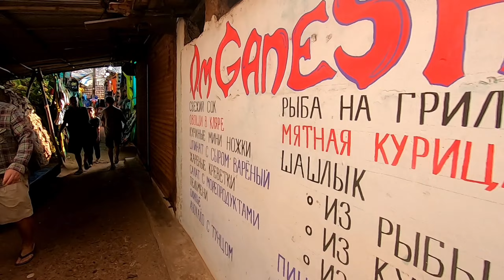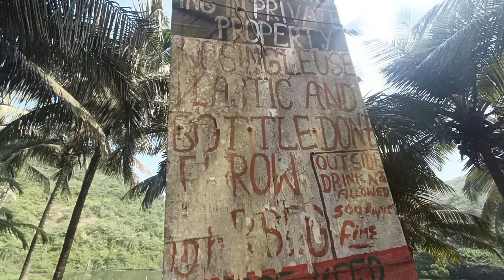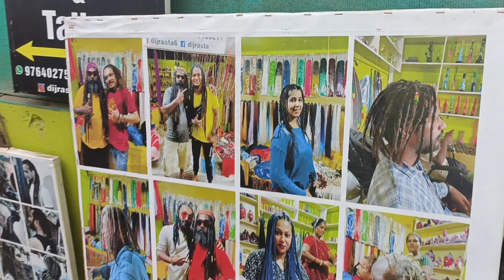Arambol Sweet 🌊 Lake & Market Tour ..goa Day -4😀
Hello All Family in this video I am going to show u Sweet Water Lake and market tour so please Enjoy the video

south goa trip
goa shopping market
north goa
north goa vlog
north goa tourist places
goa tour package price
goa hotel price list per day
goa beach
goa beach video youtube
goa beach song
goa beach live
goa beach video
goa beach vlog
goa beach resort
goa beach shorts
goa beach dance
arambol beach goa
arambol
arambol mukkie bisht
arambol beach goa russian beach
arambol nightlife
arambol  beach goa nightlife
arambol goa
arambol sweet water lake
russian beach
russian beach goa
russian beach in north goa
russian beach in summer
russian beach in south goa
russian beach tour
russian beach in arambol
russian beach in goa
russian beach vlog goa
morjim beach goa
morjim beach goa nightlife
morjim beach nightlife
morjim beach russian
morjim beach water sport
morjim beach resort
north goa trip plan
north goa places to visit
north goa or south goa
north goa hotels near beach
north goa beaches
sweet water lake goa
sweet water lake arambol
sweet water lake
sweet water lake near arambol beach
how to reach sweet water lake arambol